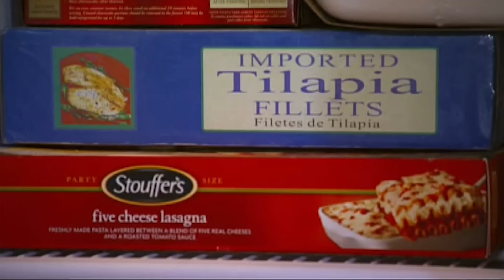James Stewart's 100 Acre Property And Grand Garages | MTV Cribs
Former professional motocross racer, James Stewart also known as "Bubba Stewart" races through his crib on his Segway. He reveals his sick rides including his championship bikes, custom luxury rides, personal tour buses, classic cars, backyard tracks and poolside perks.